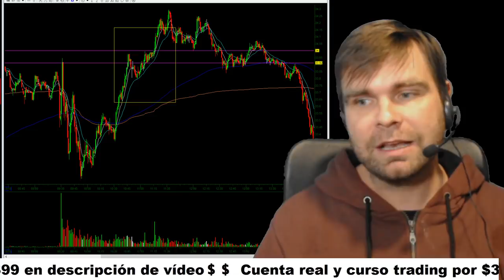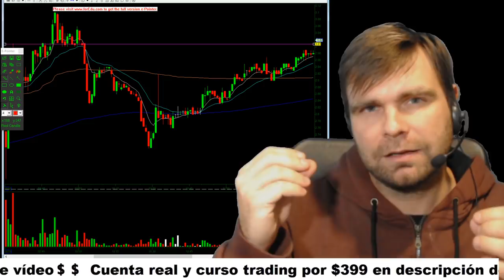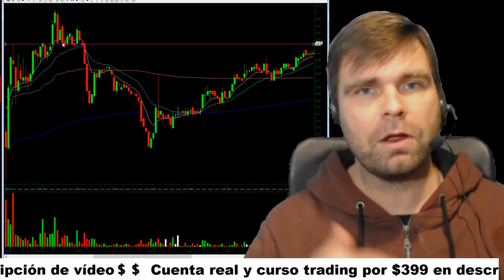Resumen Scalping en $AMD 💲💲💲 Day Trading en vivo